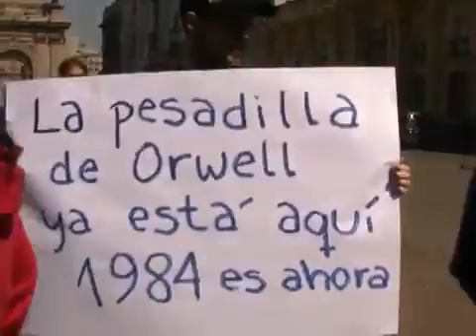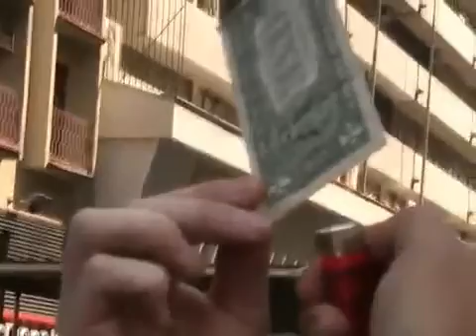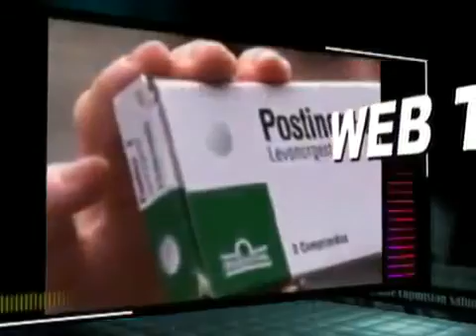El Ciudadano Chilenos contra el Nuevo Orden Mundial